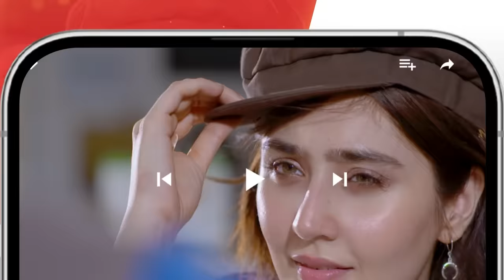Rah e Junoon - Teaser Ep 18 - 29 Feb 24, Happilac Paints, Nisa Collagen Booster & Mothercare, HUM TV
Digitally Associated By Mothecare

CAST :
Danish Taimoor
Komal Meer
Saba Faisal
Mehmood Aslam
Hiba Ali
Zain Afzal
Ali Tahir
Sabahat Adil
Hurriya Mansoor
Agha Talal
Farida Shabbir
Shahvaar Ali Khan
Durre Nayab
Huma Tahir